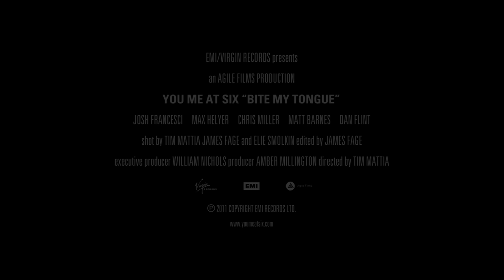You Me At Six - "Bite My Tongue" - film trailer